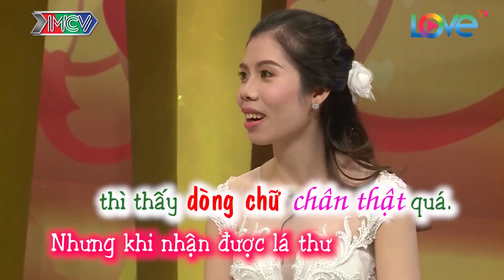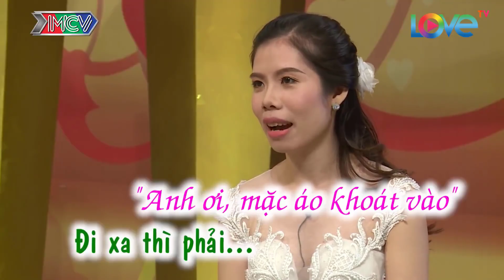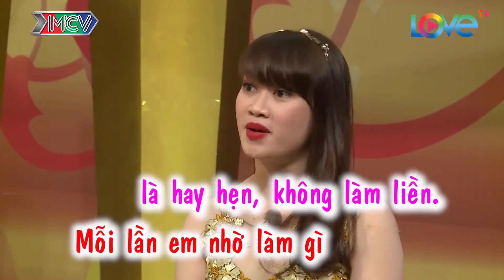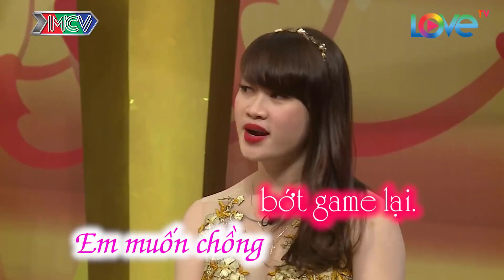VỢ CHỒNG SON | ANH CHỒNG LƯỜI ÔM VỢ | ÔM CÁI MÁY TÍNH BẢNG NHIỀU HƠN LÀ ÔM VỢ | CHỊ VỢ QUÁ TỦI THÂN.